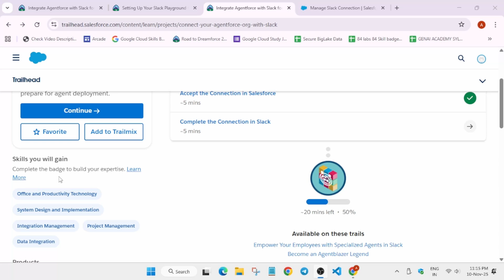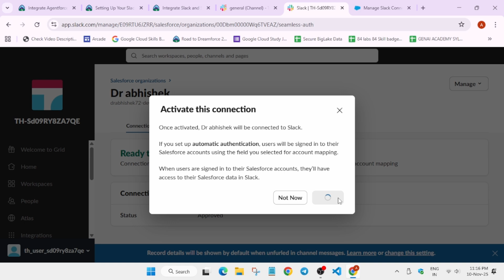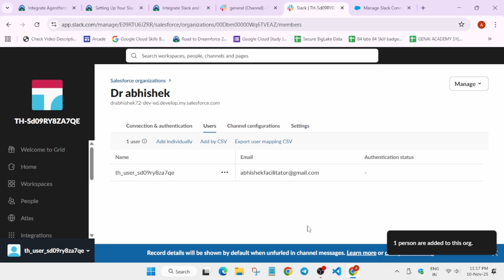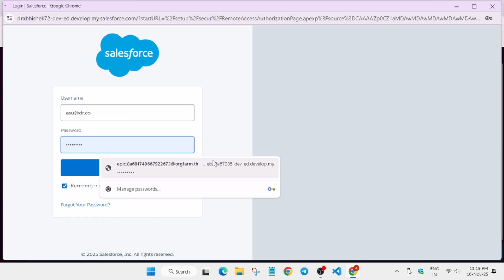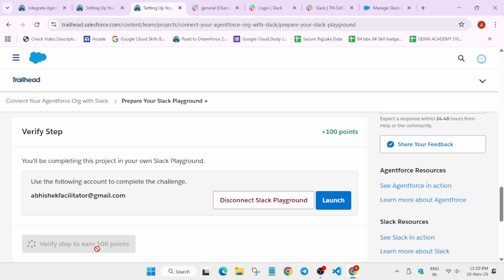Complete the Connection in Slack | Step By Step Guide Connect Your Agentforce Org with Slack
Prepare Your Agentforce Org | Step By Step Guide Connect Your Agentforce Org with Slack

🔍 Common Queries
Salesforce internship 2024
Salesforce internship programme 2024
Salesforce internship
Salesforce
2024 internship with Salesforce
2024 internship by Salesforce
Salesforce multiple internships 2024
Internships 2024
Latest internships 2024
Salesforce internship programme
Internship
Private internship 2024
Salesforce admin
Summer internships 2024
Salesforce developer
Salesforce internships & certificate
Free Salesforce internships & certificate